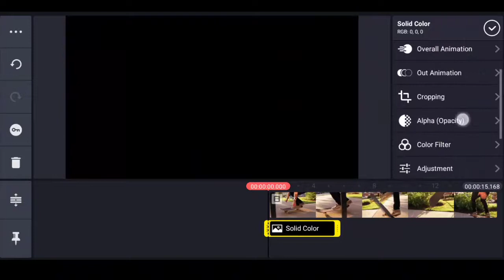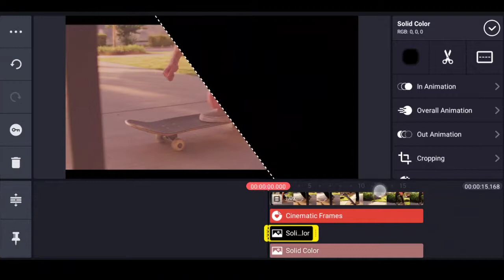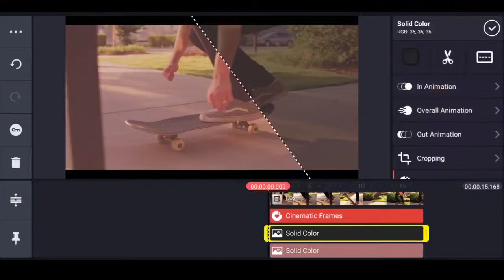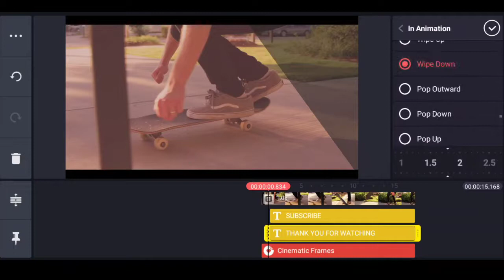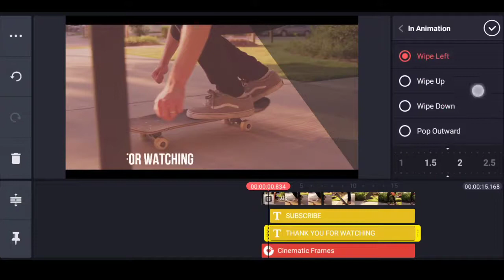Create Simple & Classy Outro For YouTube Videos - Kinemaster Tutorial || Noob Dee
Hello Everyone, Today In this video I'm going to show you How To Create Simple & Classy Outro For YouTube Videos in Kinemaster, hang with this tutorial to learn how to do it.

Noob Dee